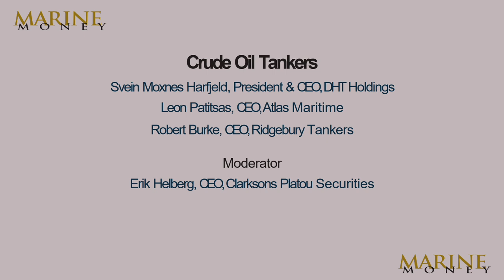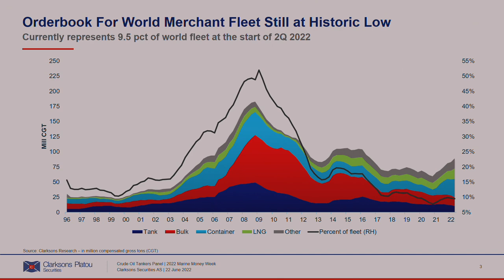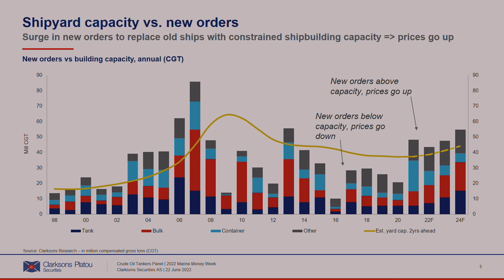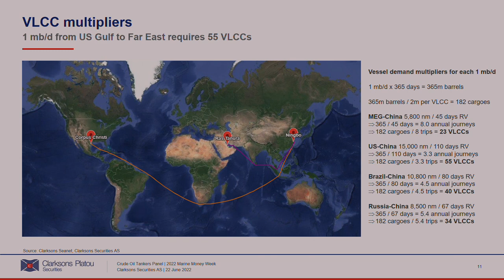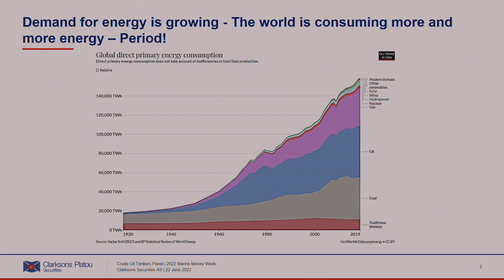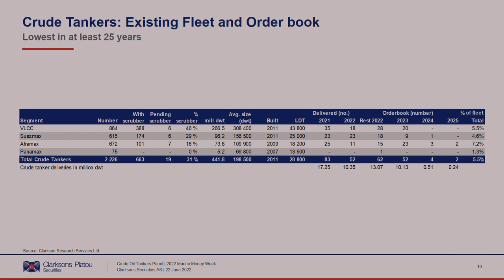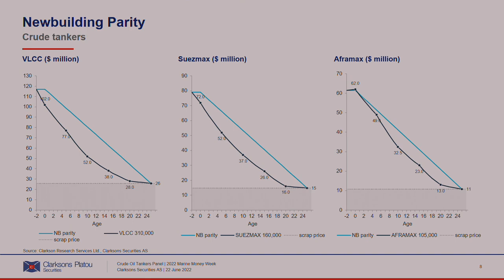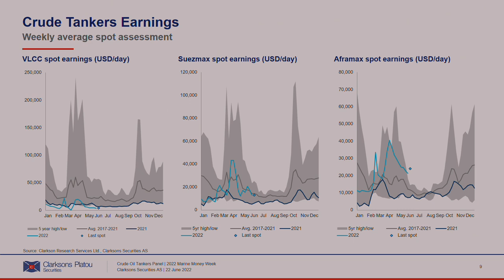Crude Oil Tankers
Crude oil tankers are the bridge that connects producers with refineries,
providing a mission critical link for global energy markets. Public
and private owners discuss the opportunities and challenges of today’s
market.